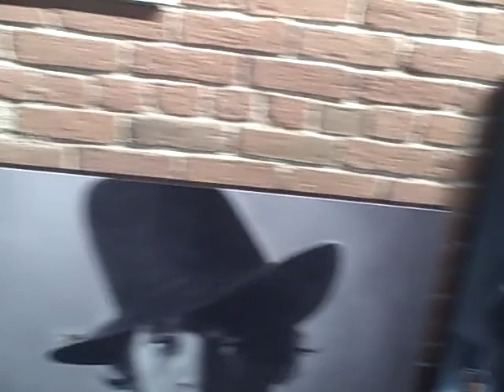Mike volf Endless Summer